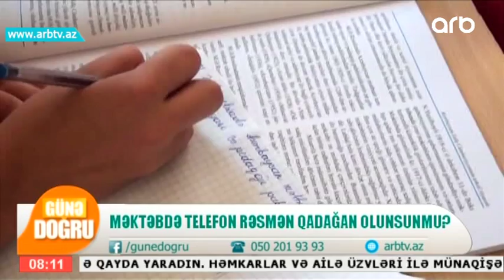Mektebde telefon resmen qadagan olunsunmu? (Gune Dogru)